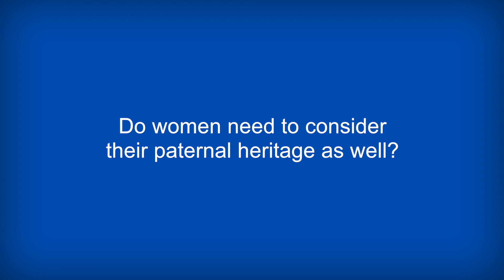BRCA1 and BRCA2 genes and hereditary breast cancers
Dr Garber talks with ecancer at The Umberto Veronesi Milan Breast Cancer Conference about BRCA1 and BRCA2 genes and genetic testing for hereditary breast cancers.

She goes on to discuss the importance for women to consider their paternal heritage when looking into hereditary breast cancers and not only their maternal heritage.